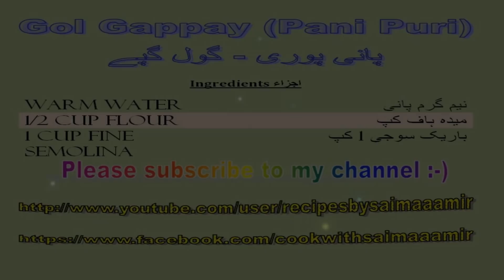Gol Gappay (Pani Puri) پانی پوری - گول گپے / Cook With Saima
Gol Gappay (Pani Puri) is a very popular pakistani and Indian street food. Each golgappa is stuffed with fresh garbanzo beans (chick peas) and boiled potatoes, then topped with savory chutneys and spices.